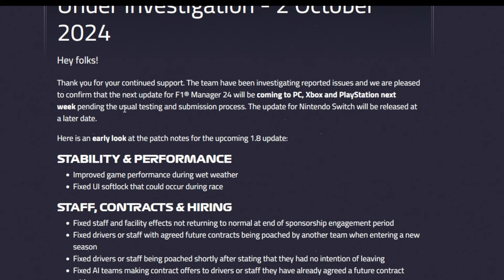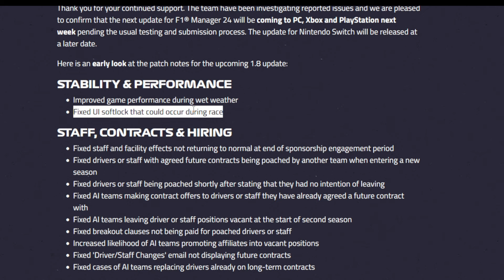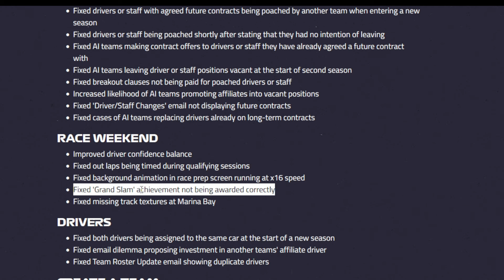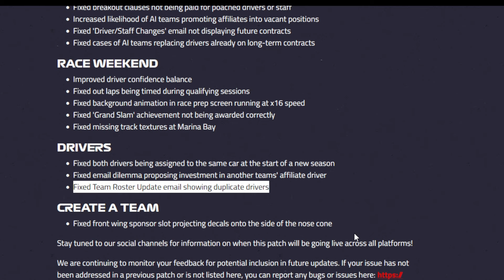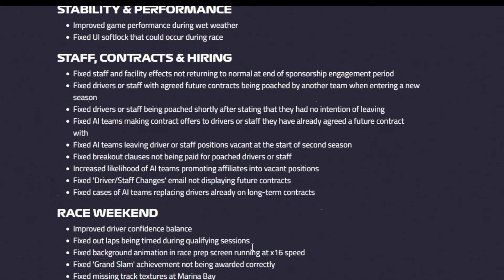Patch 1.8 is Coming Next Week - F1 Manager 24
Taking a look at the patchnotes for next weeks patch 1.8.

Your support allows me to spend more time on making videos and streaming! Thanks!